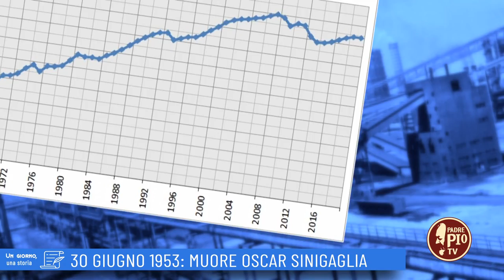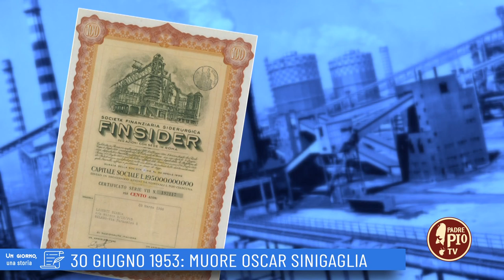30 Giugno 1953: Muore Oscar Sinigaglia (Un giorno, una Storia 30 Giugno 2022)